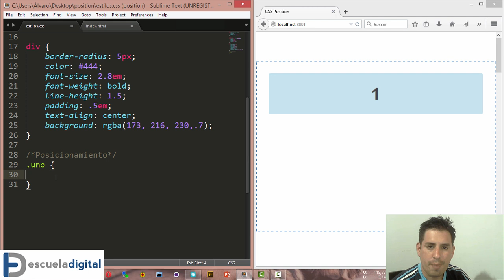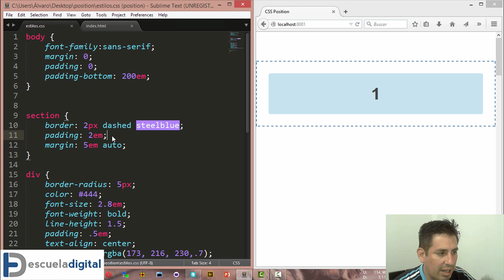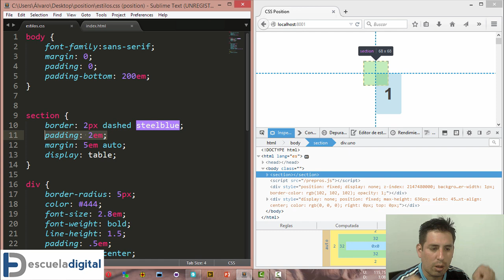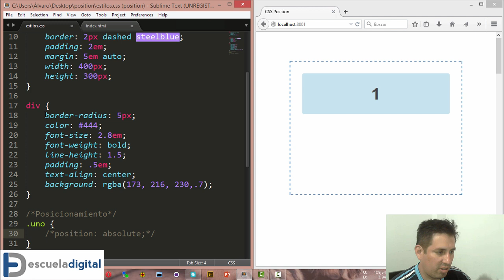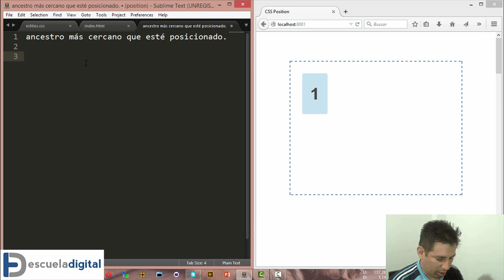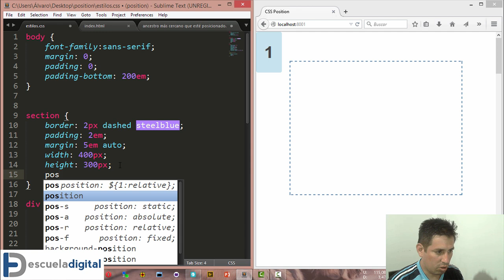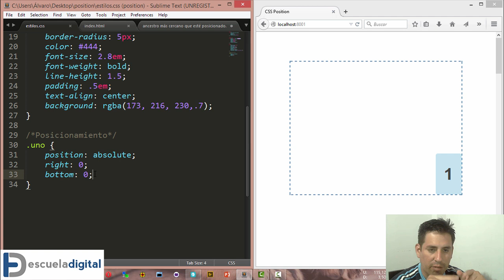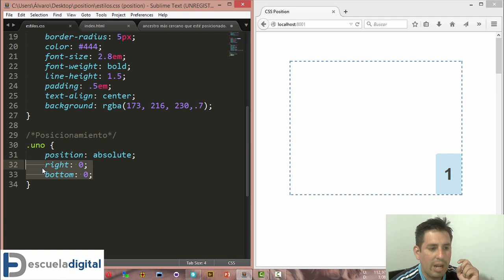Curso de Position en CSS (3) - Absolute